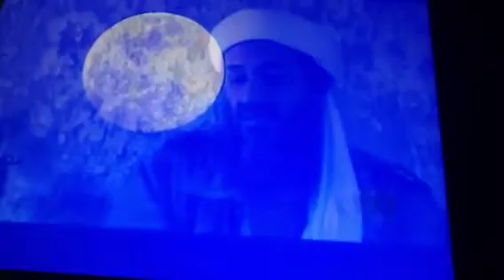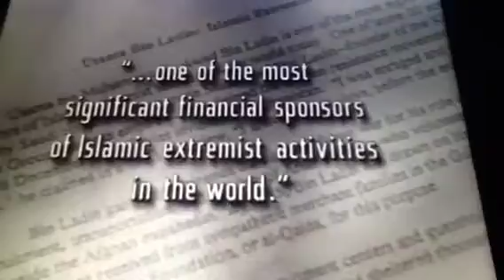Chaparral 8th grade social studies news team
A news broadcast for our 8th grade social studies class